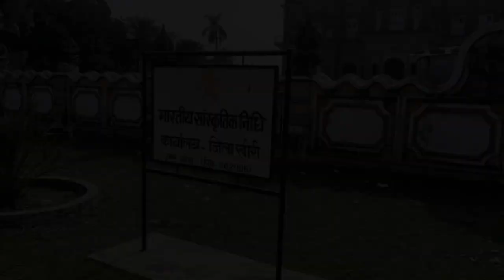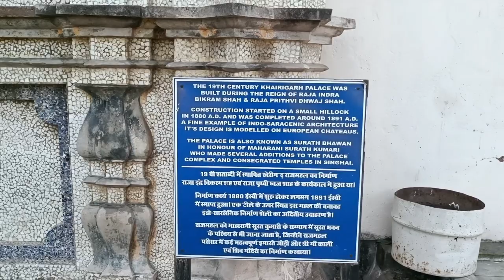पुरानी हवेली। भूतिया हवेली सिंहासन में। 2023। यह वही मूवी की शूटिंग।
Your Queries -
marriage cute couple video
marriage couple love Story part marriage tips
marriage couple balveer Kaur
marriage tips
trilok Singh 1322 vlog
1322 vlogs
TRILOK family blocks ka video
1322 family blocks
TRILOK family vlogs ka video
TRILOK family vlogs ka ghar culvert ghar
trilok Singh 1322 vlog ka kulvert ghar
hamare cute spider ka ghar
hamara doggy bahut pyara spider hai
Sunil gudiya
cute couple vlogs
cute couple statue
cute couple tiktok
sweet couple
couple kiss
couple new vlogs video
Village couple WhatsApp status
vlog
vlogs
funny couple
vlog video
new Vlog video
couple video
couple vlogger
daily vlog video
daily vlog
new Vlog video
daily vlogger
daily vlogs india
daily vlogs
Hindi vlogs
hoain Ibrahim vlogs
spyder doggy blogs
dog vlogs
Uttrakhand Vlogs
mukandpur vlog
Village couple video
Village vlog
Village food
Village Life style
Indian village channel
Sanjay vlog
dog vlogs
trilok Singh VIog 1322 dog
1322 vlogs
spyder doggy blog